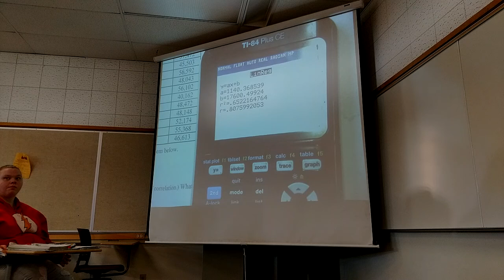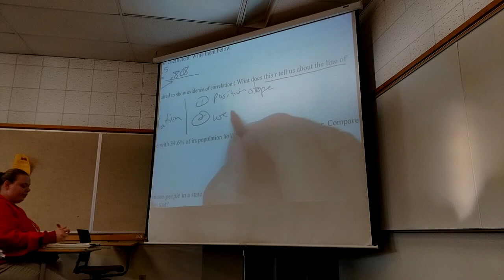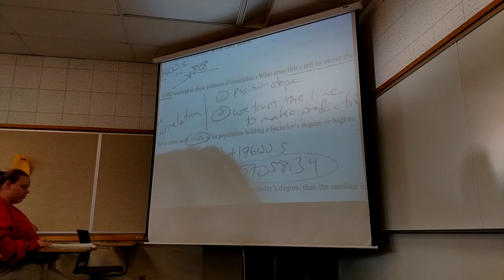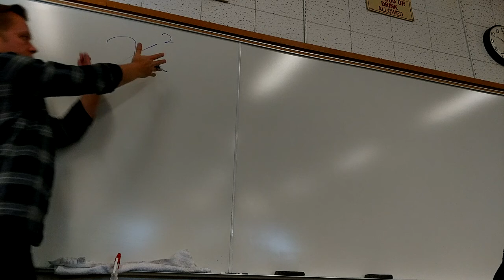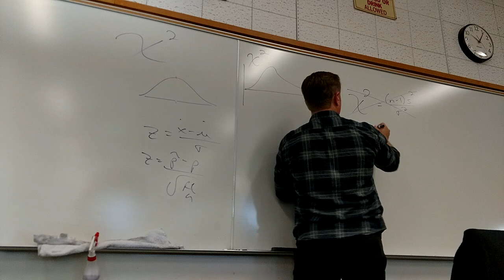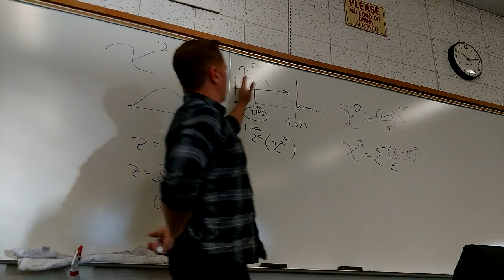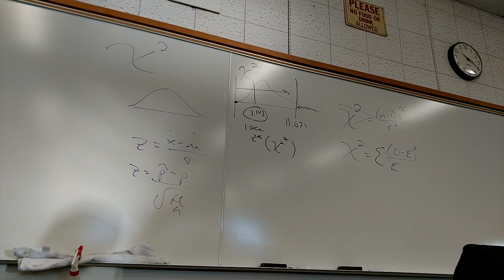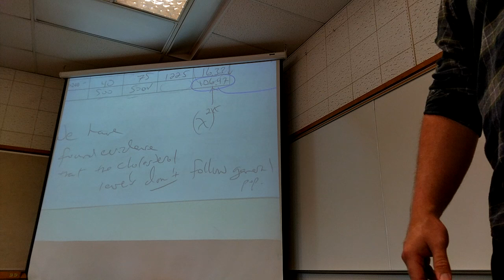Math 160, Jan 25 Lecture, part 1